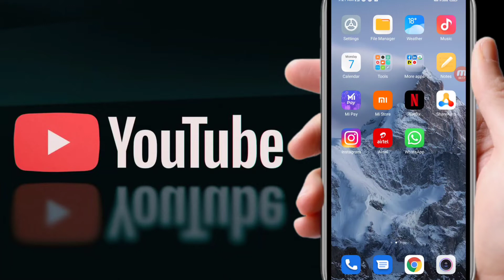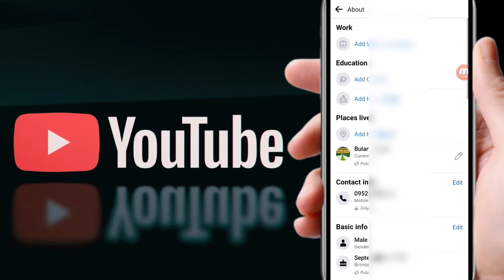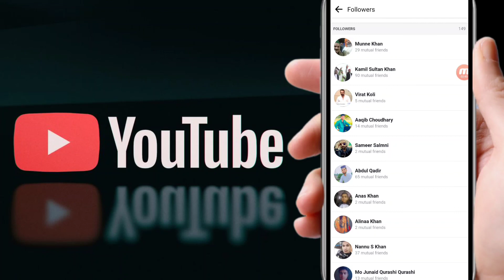Facebook Per Hame Kis Kisne Follow Kiya Hai Kaise Pata Kare lFacebook per apne followers kaise dekhe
hello Dosto aaj ki video main aapko bataunga ki aap ko kis kis ne follow kar rakha hai vah kaise Pata Karte Hain

Your queries,,,
Facebook per Hamen kis kis ne follow kar rakha hai
Fb me kon kon follow karta hai chek kaise karte hai
Facebook Me Kisne Follow Kiya Hai Kaise Pata Kare
How To Chek Fb Follower Name Who Follow Me 2022
Fb kon kon follow kiya hai chek kaise kare
Fb me apne follower ke name kaise dekhe
Facebook pe kisne mere ko follow kiya hai
Chek kare kon kon fb pe follow karta hai